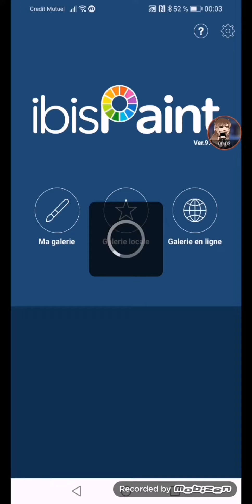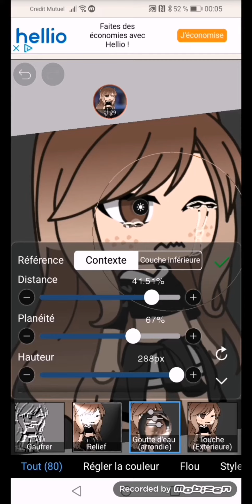Comment faire des larmes réel sur Ibis Paint ? // Tuto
Tuto demander par : @keepy12345